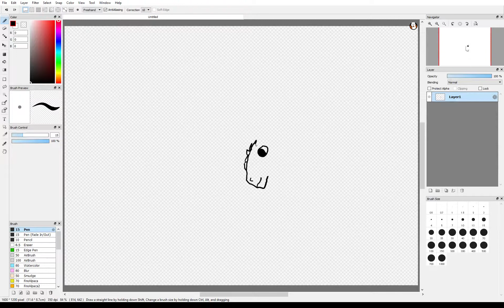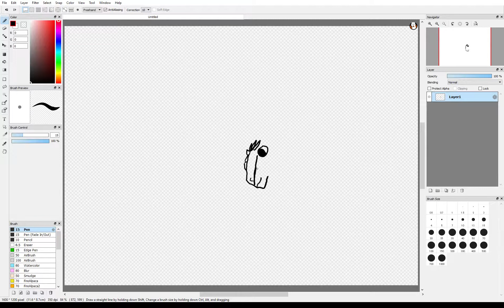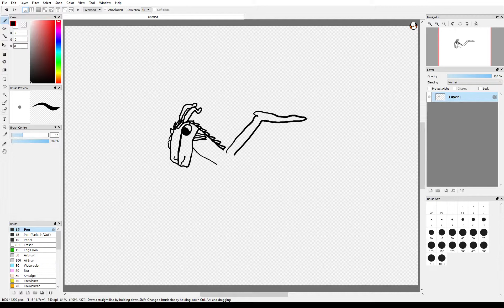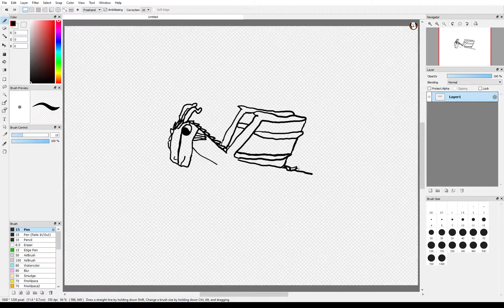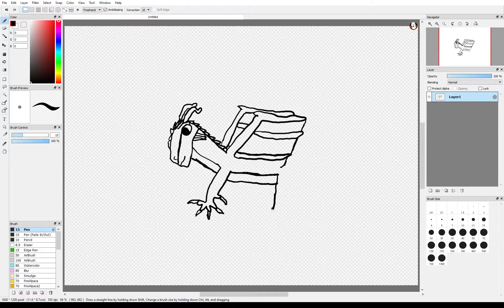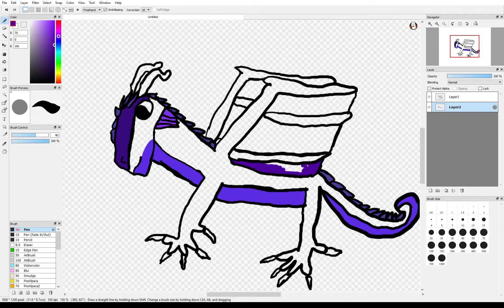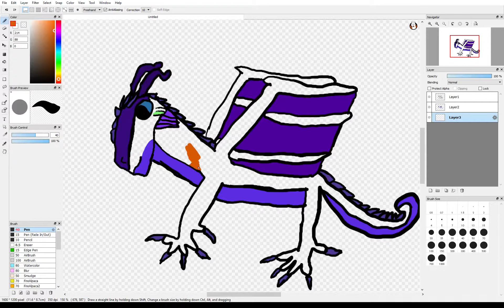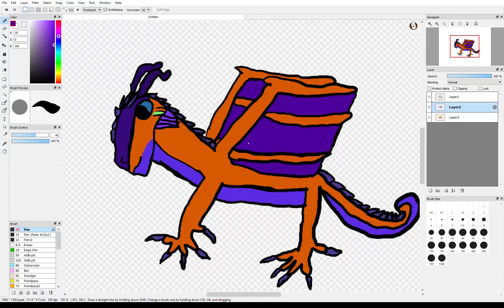RainWing Queen Speed Paint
Queen Glory of the RainWings.

Drawn with a tablet thing.